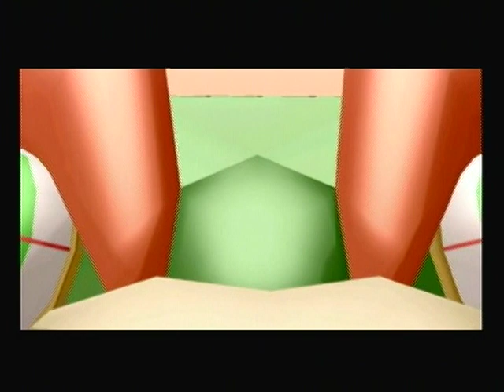Let's Play Super Mario Sunshine Part 14 - The True Culprit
This is my let's play of super mario sunshine. This is part 14. In this part I; take on the first real boss of this game, and do another secret shine level.

Shout Out this video